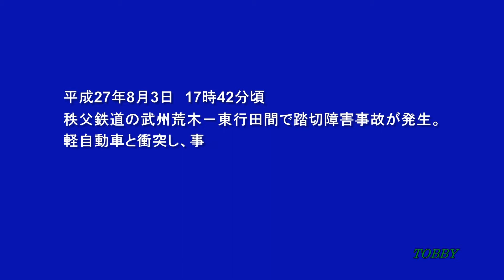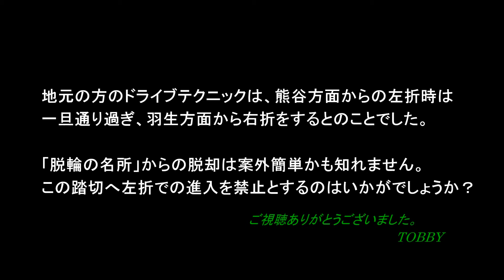【踏切障害事故】 秩父鉄道 武州荒木NO.13踏切 武州荒木－東行田間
「脱輪の名所」という踏切。地元の方のお話をもとに現場を歩いてみました。もともと狭い踏切に問題の構造が・・・。ここでの踏切事故の手っ取り早い解決法を私なりに考えてみました。レッカー移動と列車防護シーンはこちらです